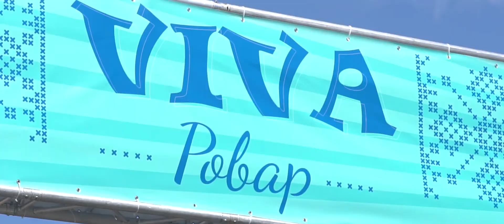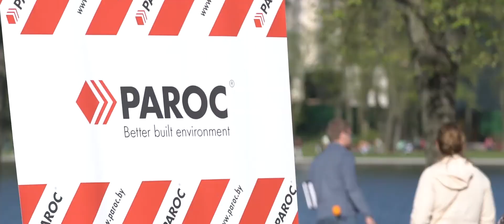2017 VIVA ROVAR Highlights